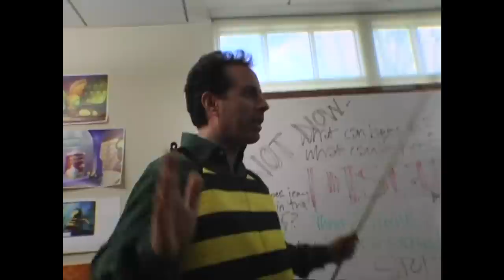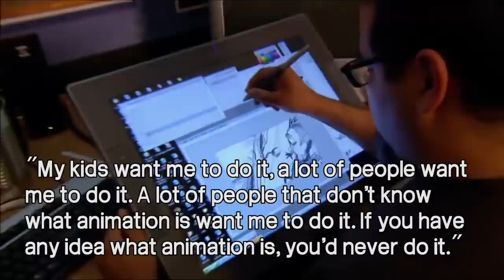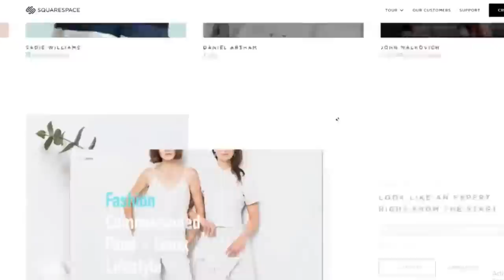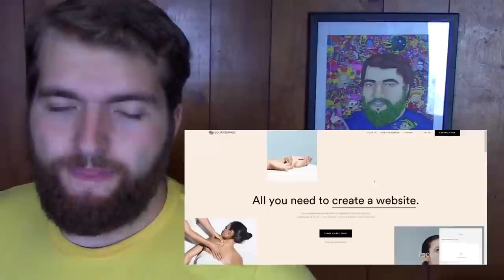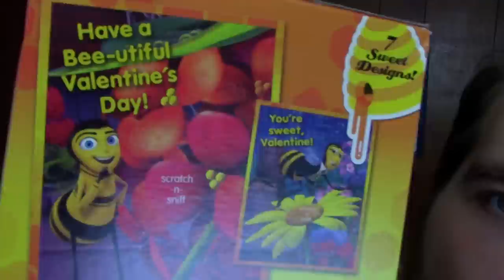The Story of Bee Movie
In this video, we dive into the history of the 2007 animated film Bee Movie to answer the question of a lifetime:

Why?